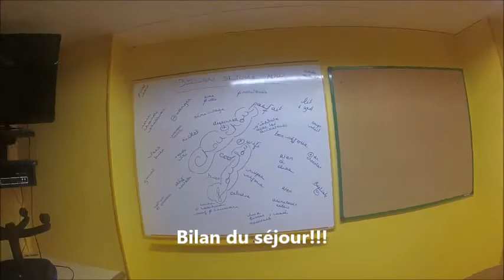jour 4 sejour ski ados